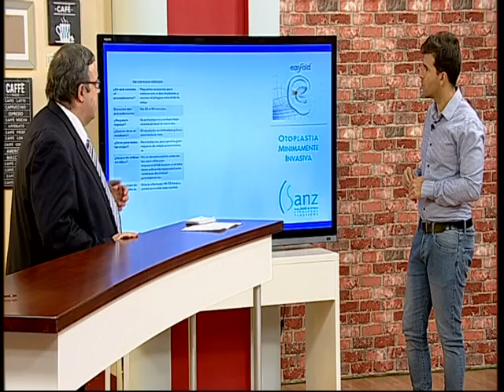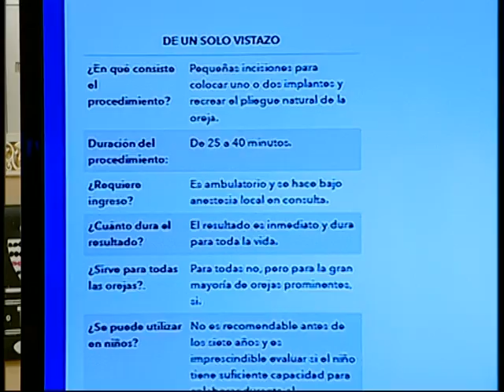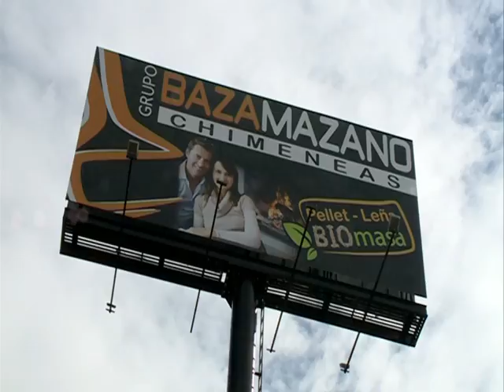Segunda parte 8 Magazine Valladolid Miércoles 21 de Diciembre de 2016